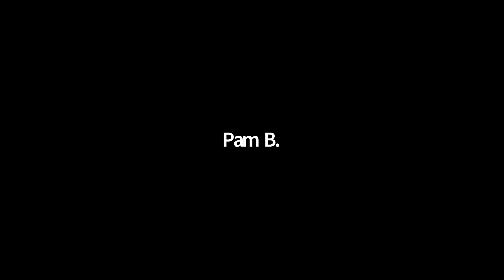Transitioning from RN to NP